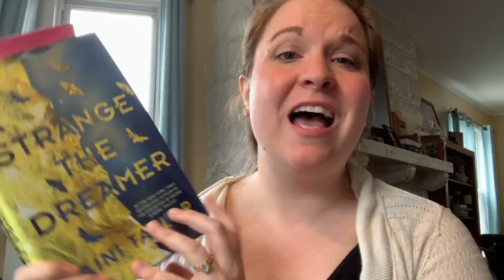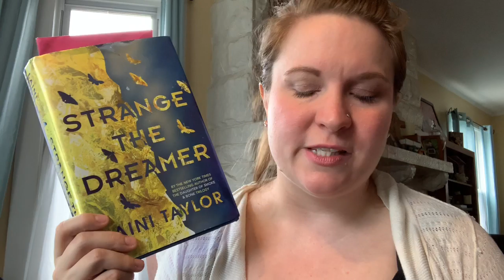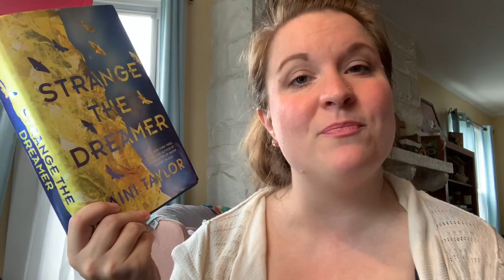Tome Topple Round 11 TBR